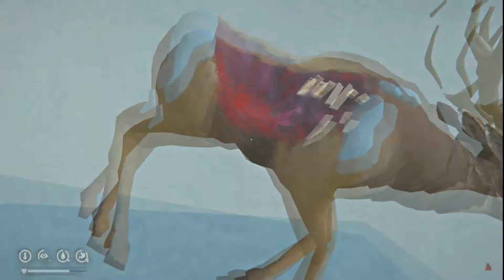The long dark stag 02 ep 14 Gameplay ITA Il cantiere ferroviario